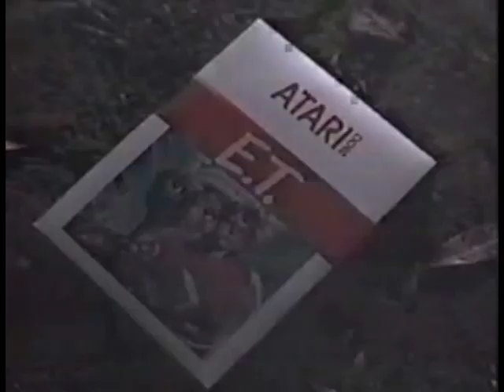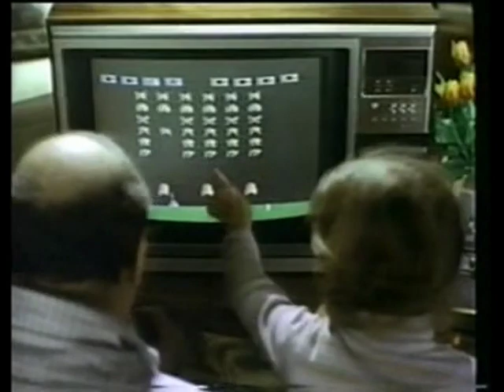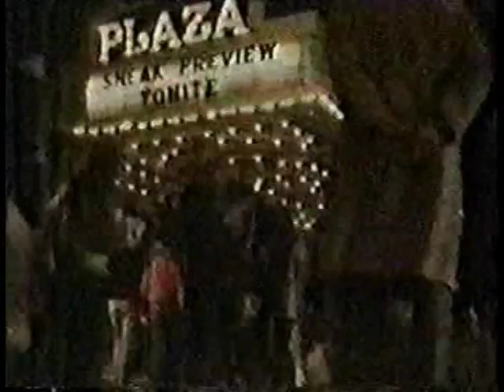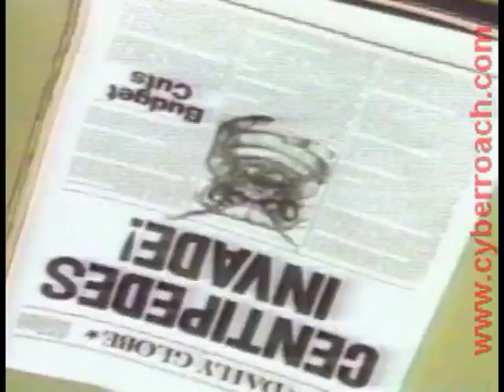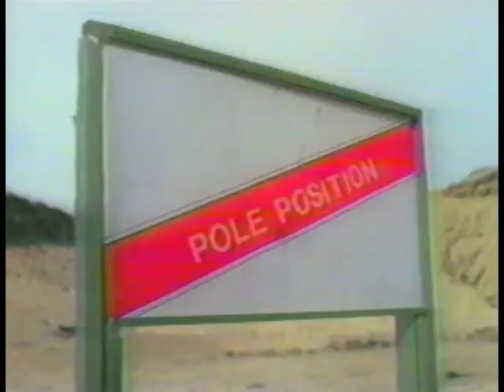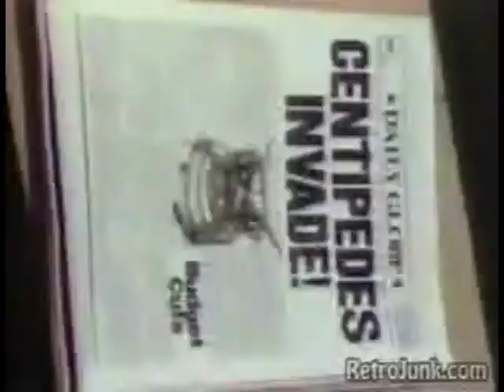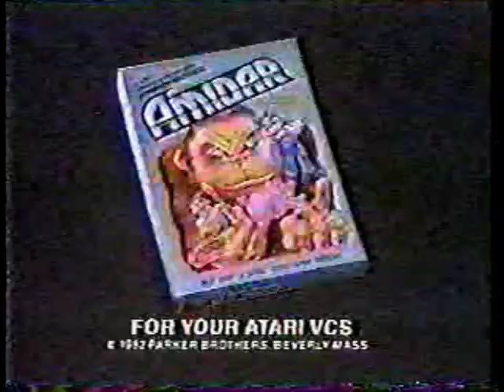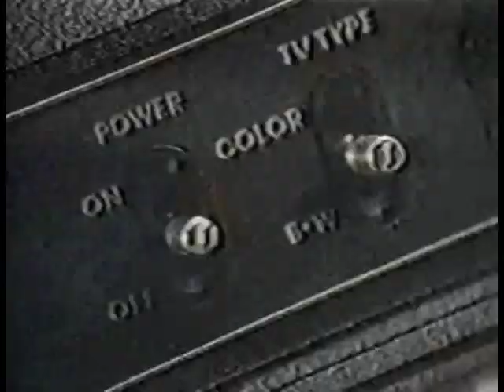Vintage Video Game Commercials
Over 200 video game commercials!